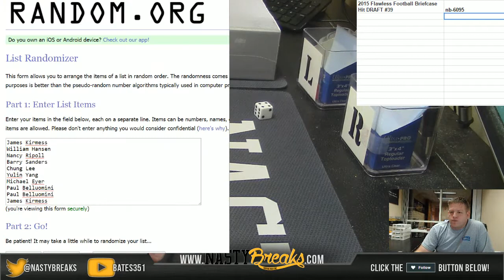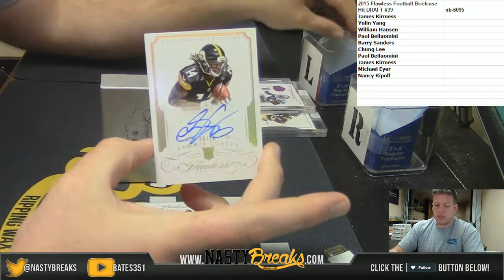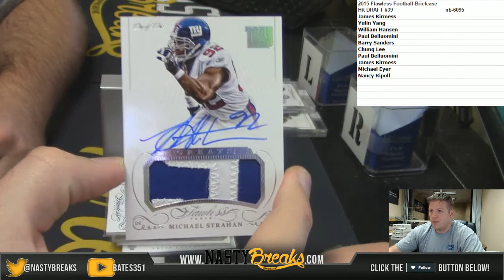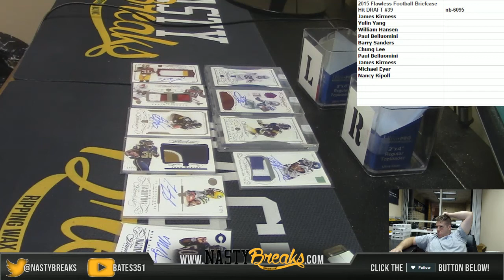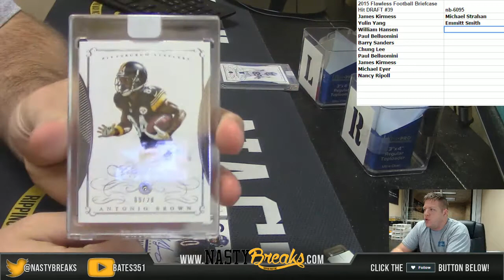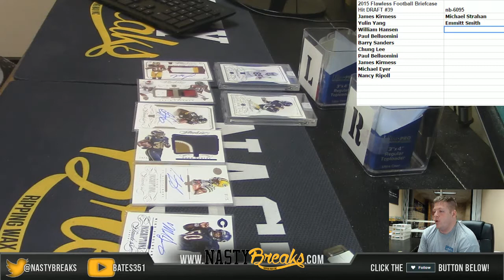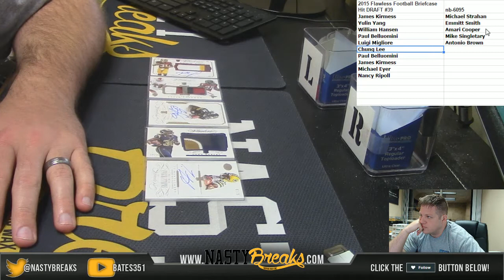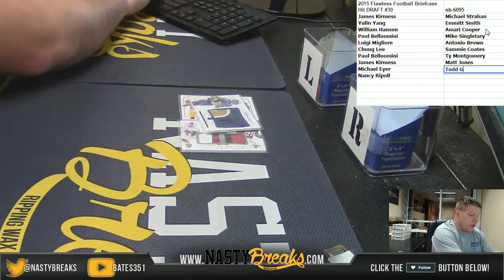2 23 17 2015 Flawless Football Briefcase Hit Draft #39